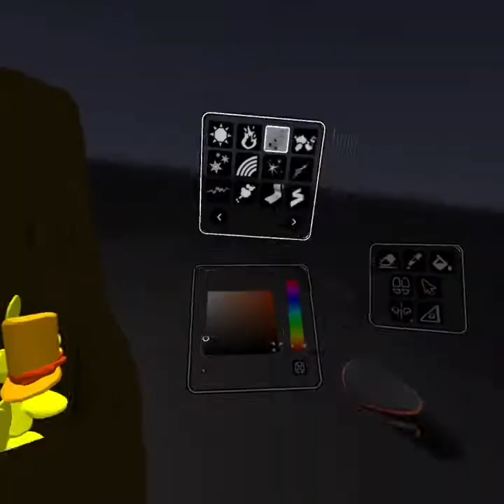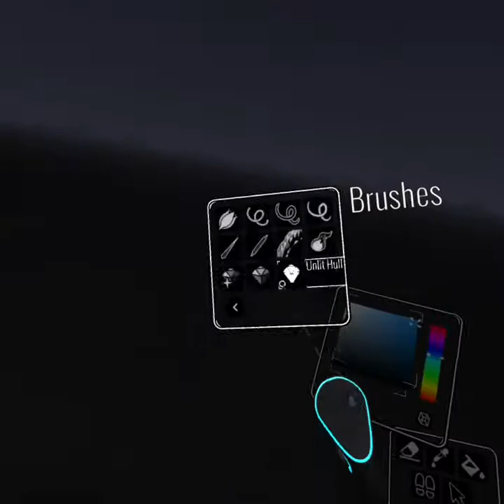LAYTOBER 18 - TRÉSOR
Rejoignez le Discord ! Crée en ocasion du laytober sur l'amino Professeur Layton FR. Plus d'infos